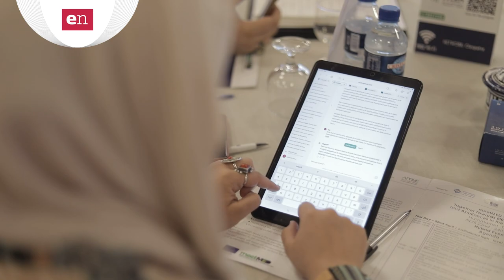Boniotti (Medener) 2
Intervista a Roberta Boniotti, segretaria generale dell'Associazione Mediterranea delle Agenzie Nazionali per la Gestione Energetica (Medener)